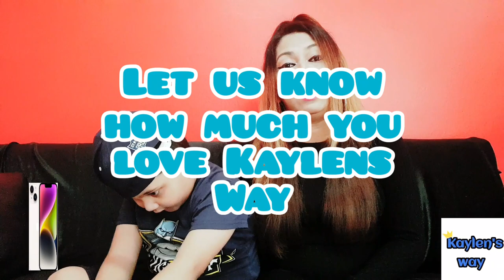iPHONE 14 GIVEAWAY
We're celebrating reaching 1K subscribers by GIVING AWAY an iPHONE 14 to ONE LUCKY SUBSCRIBER. Watch the VIDEO for details on how to WIN!